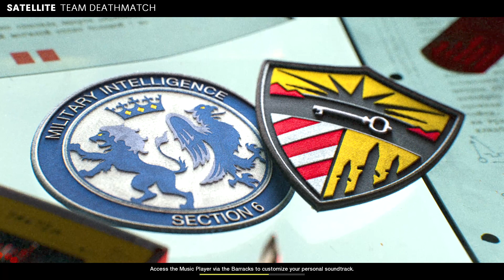​B​l​a​c​k​ ​O​p​s​ ​C​o​l​d​ ​W​a​r​​​​​​​​​​​​​​​​​​​​​​​​​​​​​​​​​​​